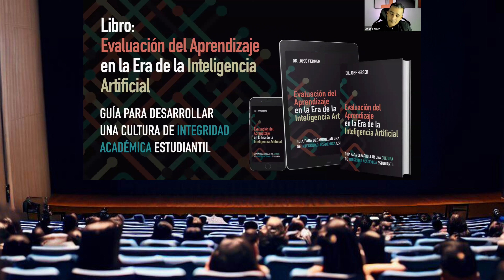La Inteligencia Artificial podrá remplazar a los Maestros.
Resolviendo preguntas IA